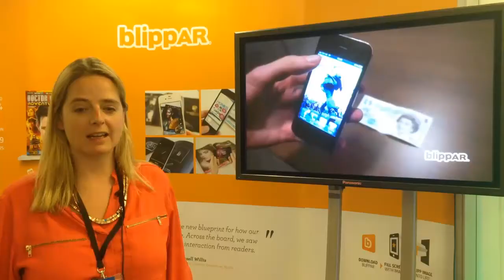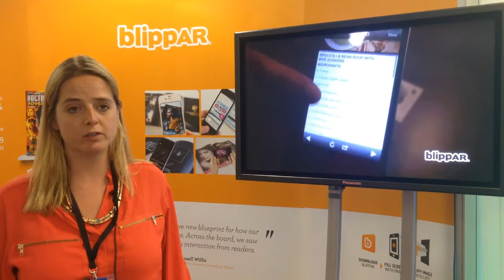FIPP Innovation Forum 2014 - Talking Heads